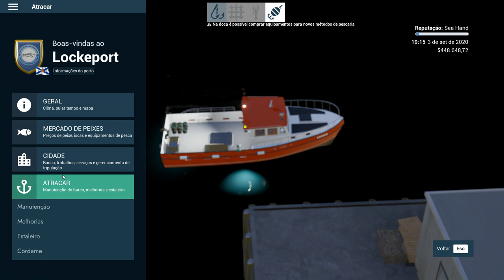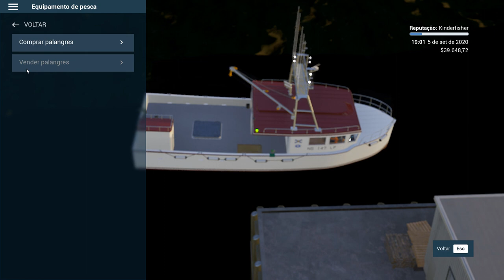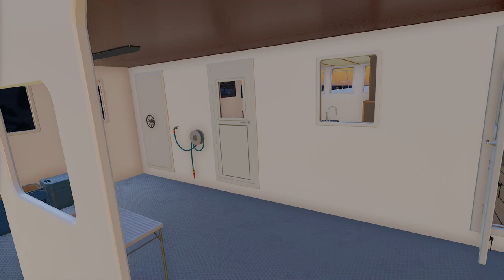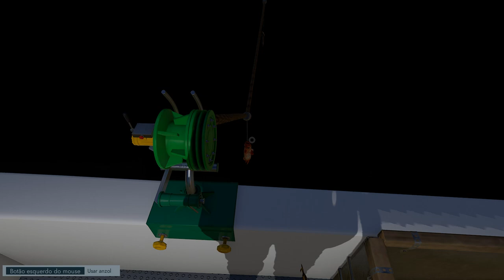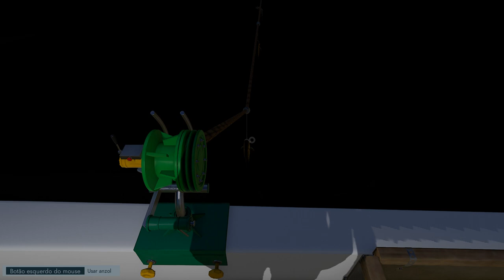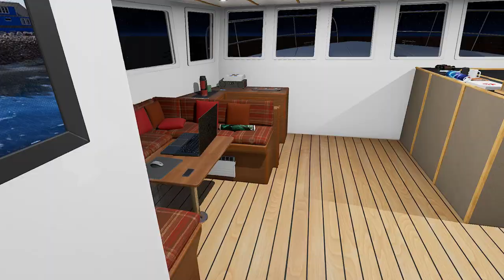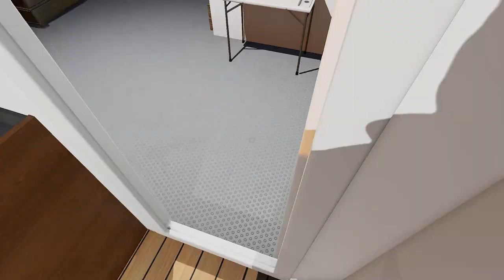Comprei um Barco que parece uma CASA por dentro | Fishing: North Atlantic Gameplay Português 9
Comprei o Ocean Runner e fui com a minha tripulação de 4 pescadores para a faina. Escusado será dizer que apanhámos peixe a perder de vista. É verdade, também saiu um novo Patch que corrige muitos bugs.